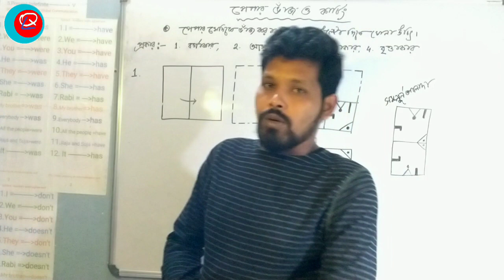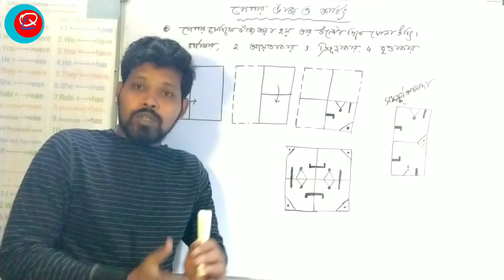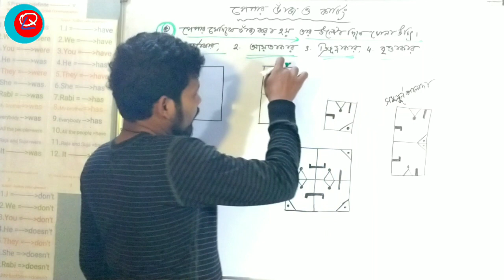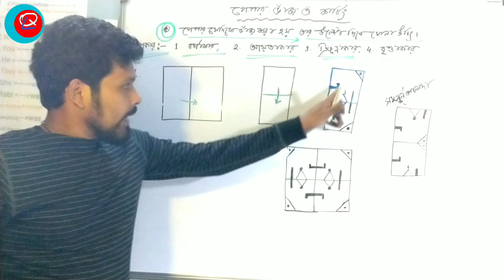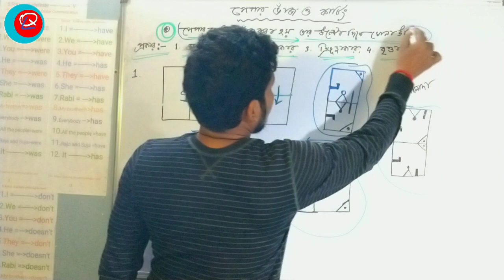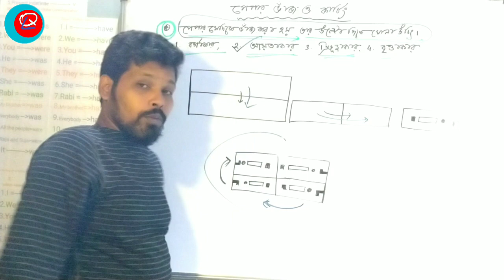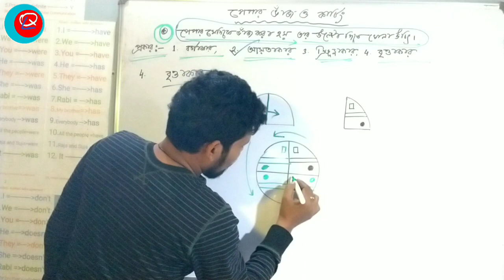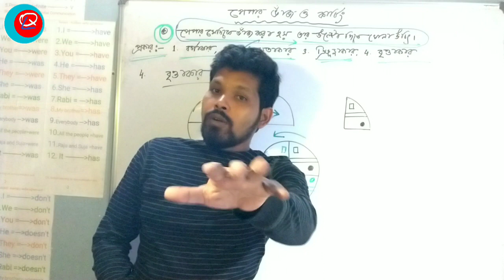Jnvst Mat class no 45 পেপার ভাঁজ qljnvstmat45 Navodaya vidyalaya selection test mat 45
এই চ্যানেল টি SAHA INSTITUTE দ্বারা পরিচালিত ।

আমাদের সাথে সরাসরি যুক্ত হতে চান ? নিজের প্রয়োজনের কথা জানতে চান ? সমাধান খুঁজে নিতে ক্লিক করুন ।